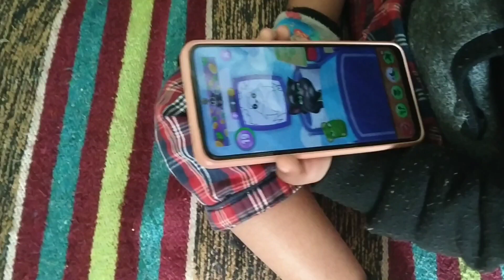નીવુ અને બીલ્લીની લડાઈ 😄😄😄😄